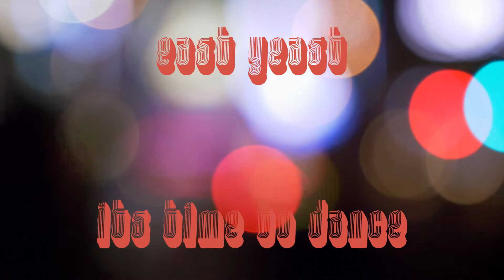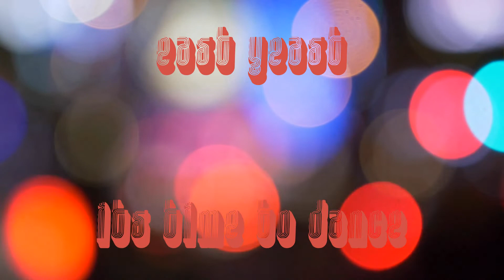East Yeast - It's Time To Dance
This song is not about you and the others weren't either.